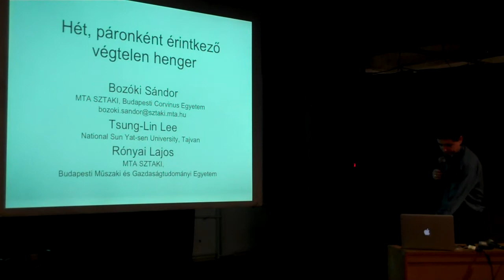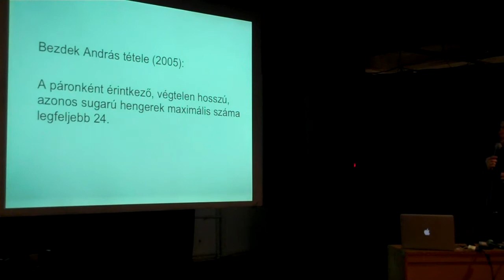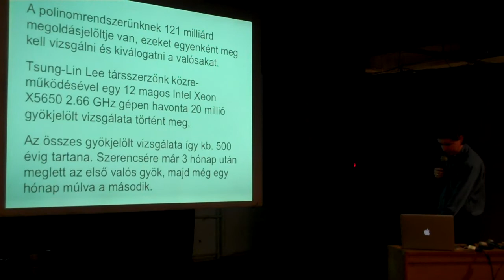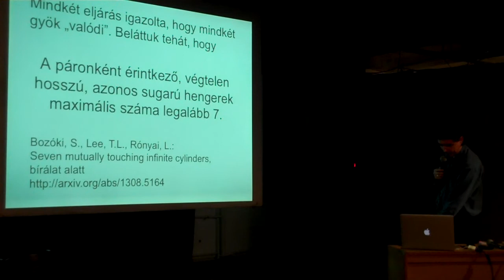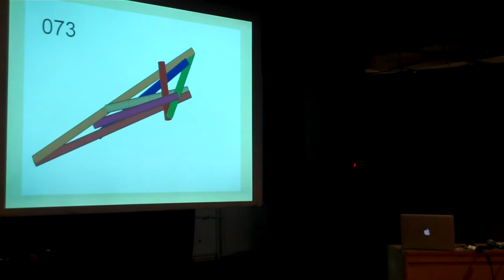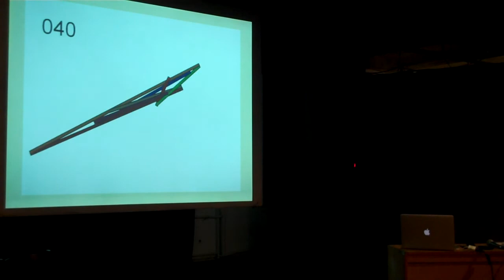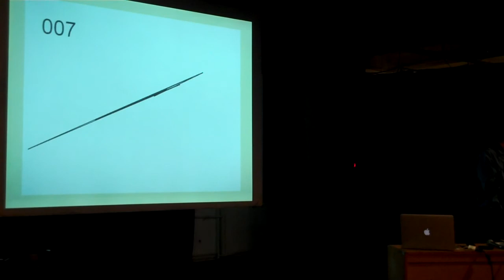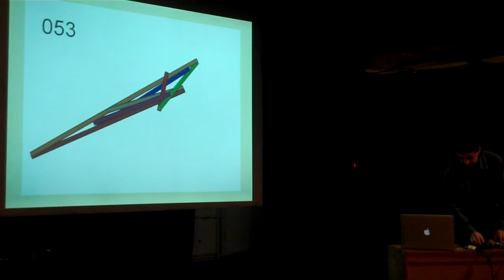Bozóki Sándor (MTA SZTAKI, BCE): Hét, páronként érintkező végtelen henger